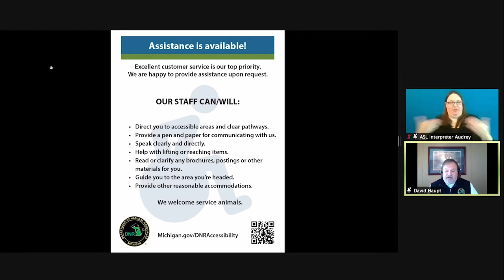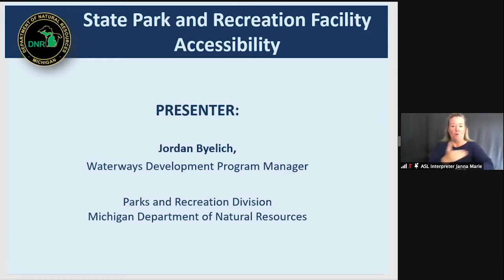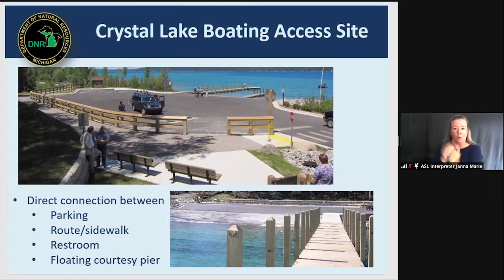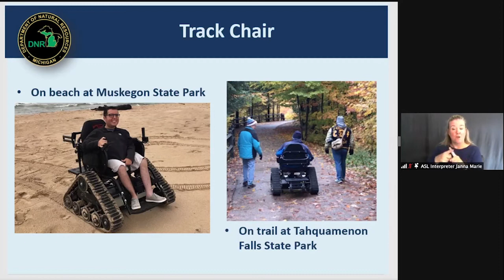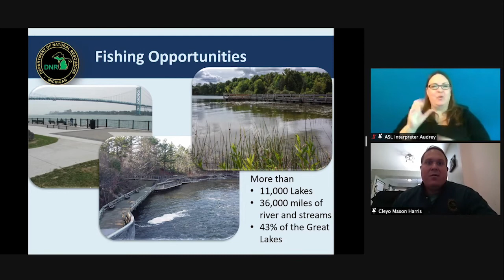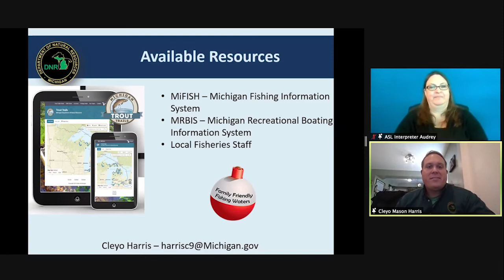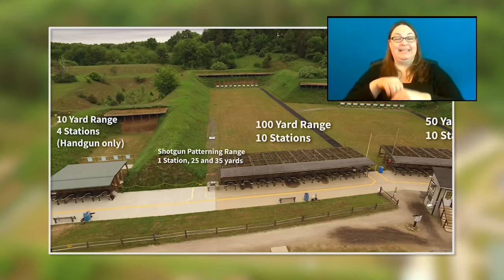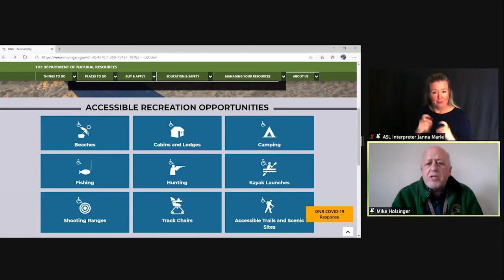ADA 30th Anniversary Presentation | Michigan DNR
This video presentation highlights and promotes accessible recreation in Michigan, celebrating the 30th Anniversary of the American's with Disabilities Act (ADA). Included in the video are personal testimonies of outdoors enthusiasts, DNR staff insights, comments from members of the Accessibility Advisory Council and program partners from all over the state. Please see the list below for reference to each presenter. Happy 30th Anniversary ADA!

List of presenters in order:

00:00 Governor Gretchen Whitmer

01:19 Michigan's Accessible Recreation PSA

01:49 Michael Holsinger, DNR ADA Coordinator
Facilities Manager, DNR Finance & Operations Division

03:17 Alexis Hermiz, Executive Sponsor, DNR Accessibility Team (A-Team)
DNR Diversity, Equity & Inclusion Officer

05:08 Angie Herrera, Chair, DNR A-Team
Property Analyst, DNR Minerals Management

06:24 David Haupt, Co-Chair, DNR A-Team
Department Analyst, DNR Marketing & Outreach

08:17 Scott Norris, Chair, DNR Accessibility Advisory Council (AAC)
Bureau of Services for Blind Persons (State)

14:20 Kristin Wildman, Member, DNR A-Team
Public Land Matters Biologist, DNR Wildlife Division

23:34 Ken Buchholtz, AAC Member
Upper Peninsula District Director, Wheelin' Sportsmen
National Wild Turkey Federation

30:59 Neal McKenzie, AAC Member
Outdoorsman (representing the deaf community)

32:35 Tom Jones, AAC Co-Chair
President/CEO, Michigan Operation Freedom Outdoors (MiOFO)

39:22 Cindy Burkhour, AAC Member
Access Recreation Group, LLC

47:20 Jordan Byelich, Member, DNR A-Team
Waterways Development Program Manager
DNR Parks and Recreation Division

1:03:50 Cleyo Harris, Fisheries Biologist
DNR Fisheries Division

1:09:56 Bryan Wilkinson, AAC Member
Coach/Archery Coordinator, SE Livingston County Recreation Authority, and
Michigan Trackchair Statewide Representative

1:14:59 Lori Burford, Shooting Range/Facilities Specialist
DNR Finance & Operations Division

1:18:17 Andrea Stay, Member, DNR A-Team
Grant Coordinator, DNR Grants Management

1:23:26 Justin Lippe, AAC Member
Operations Manager, mParks/Michigan Recreation & Park Association

1:26:01 William "Billy" Vickers, AAC Member
Business Development, Rehab & Mobility Systems

1:27:45 Michael Holsinger, DNR ADA Coordinator

1:28:37 Director Dan Eichinger
Michigan Department of Natural Resources

1:29:18 Happy 30th Anniversary ADA!